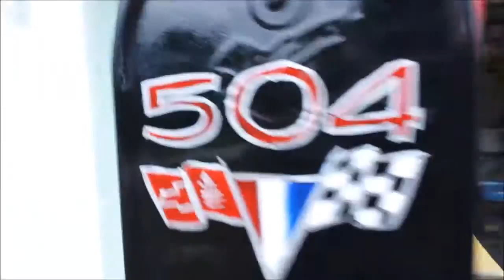hot rod mailbox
Custom mailbox with customers car.